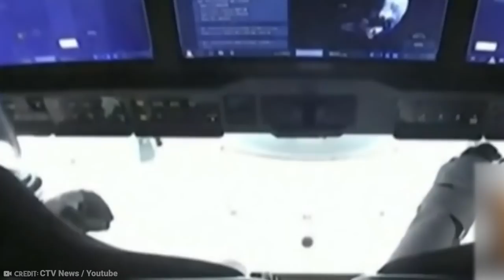When Mysterious Creatures Are Caught on Live TV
There are many things about our planet that we still don’t really know, just as much as we don’t know everything there is to know about the universe!
Sometimes, some videos surface that makes us doubt everything we consider true or false, and it is really scary!
That is why we have decided to hand pick all the videos that are the creepiest, the most unusual and the most plausible just for your enjoyment!
From a very strange thing caught by a SpaceX camera in outer space, to the most incredible footage of a mythological being, here are 20 Mysterious Creatures Caught on Live TV